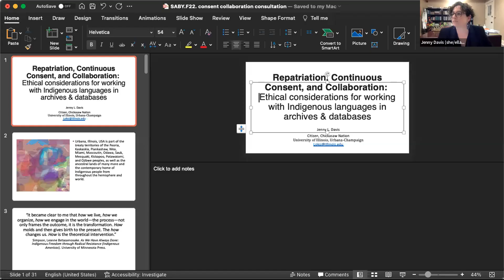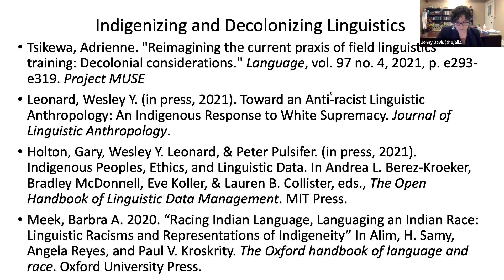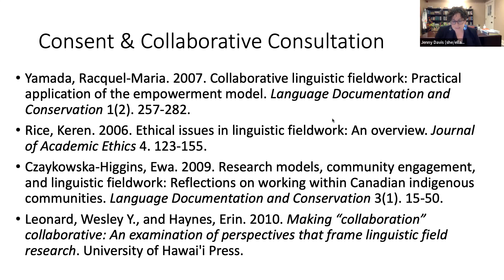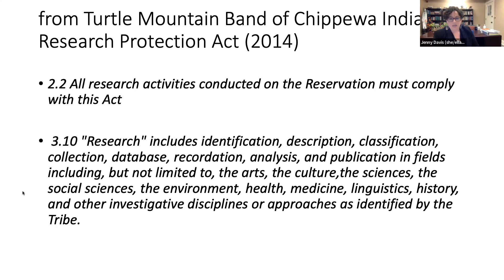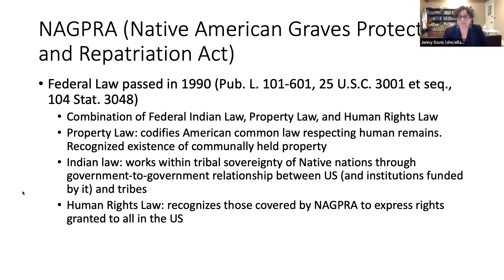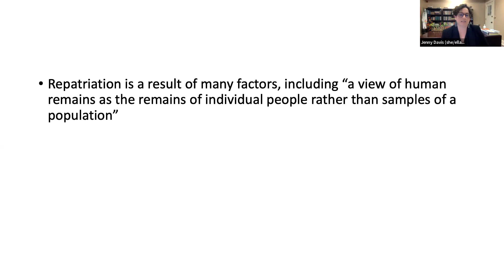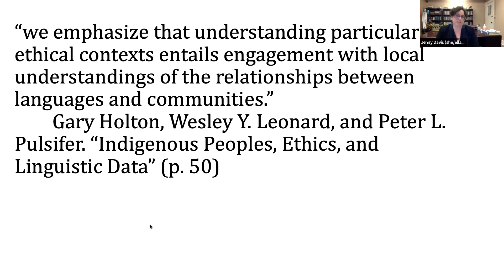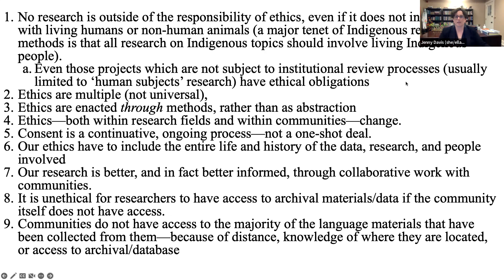Thursday, 20th October Jenny L. Davis Repatriation, Continuous Consent, and Collaboration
EDITED CLOSED CAPTIONS AVAILABLE - you can also download a transcript!
Thursday, 20th October 11am (AEST)
Repatriation, Continuous Consent, and Collaboration: Ethical considerations for working with Indigenous languages in archives & databases

Jenny L. Davis, Chickasaw Nation, Associate Professor of Anthropology & American Indian Studies and Director, American Indian Studies, University of Illinois, Urbana-Champaign

How do we engage with archived collections and linguistic databases that were created within a different set of ethics than those that we now hold, or when we do not know the ethics of how they were collected? How do we address the gaps between what may be considered the best practices—currently or in a previous moment—in a field of research, and those held by the community/ies from which the collection comes? A growing body of research addresses the options and strategies for collecting data or conducting research within Indigenous communities in ways that are grounded in ethical practice. Framed under the rubrics of collaborative, engaged, activist, community-based, and Indigenous methods, these discussions represent an exciting opportunity to move our field(s) away from the violent and colonial research methods established under historical and ongoing colonial frameworks. But, they are largely limited to those who are actively doing language documentation and description work themselves. In a largely unconnected field of practice, that of repatriation (or rematriation) of Indigenous Ancestral remains and Indigenous material collections, guidelines have emerged that center/require consultation with Native nations and descendant communities around access, research, and display of collections from Indigenous communities (Consultation). This talk brings together best practices across collaborative research models for language documentation, consultation procedures in repatriation, and data sovereignty models which require ongoing consent to propose ethics and strategies for engaging with Native American and Indigenous language databases and archival materials.